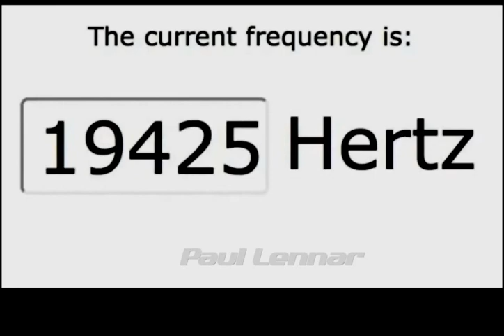Prueba de Rango Dinámico de Audio, Hertz, Frecuencias Por Paul Lennar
Con esta prueba de Rango Dinámico, medirás como están tus oídos y si estás escuchando bien, todas las frecuencias!

👇🏻Hoy en el Mini Curso de Ableton Live GRATIS en TikTok, aprenderás ¿Cual es Rango Dinámico ?🤔🎛️🎹🇩🇪👇🏻 👾 Hack GRATIS, Fácil y Rápido 🔊🎛️ todos los días en TikTok y en Shorts encontrarás un capítulo 🆕 nuevo y gratuito de mis Tutoriales en Español 🤯🚨⚡🤳🏻 Sígueme en mi canal de TikTok como @paullennar ahora para que veas el video completo! 🤩

💾Guarda este video, compártelo a tus amigos productores, dale like y déjame en los comentarios que te pareció, Mañana más vídeos del Mini Curso de Ableton Live 11 en YouTube y TikTok👊🏻⚡️

🔥SÍGUENOS PARA MÁS TIPS Y CONSEJOS AQUÍ

👍A los 1000 Likes, te dejaré el proyecto de Live 10 y 11 🔽

Mini Curso en 1 minuto. 🚀💯🔥

🔴  En Global Dance Radio Tutoriales 🎓 te guiaremos y ayudaremos conseguir un mejor sonido para tus producciones musicales, podcast y gran información referente al Music Business.
🤩 Espero te sirva la información!

✅ ¿Puedo obtener también consejos sobre cómo hacer crecer mi carrera musical?

¡También te dejo mi código de invitación 👇💵 para que ganes dinero en TikTok como lo estoy haciendo yo! F5W6EF8FYLYVF